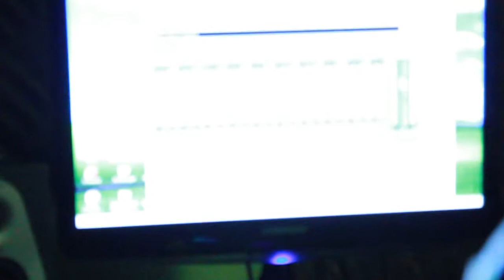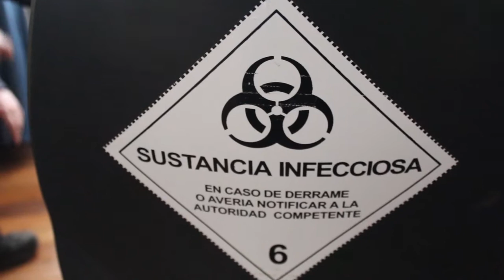GANGRENA - DEATH METAL- CHILLAN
CLAUDIO AGUILERA - GUITARRA
FRANCISCO MERIÑO - BAJISTA Y VOZ
VICTOR PALAVECINO  - BATERISTA